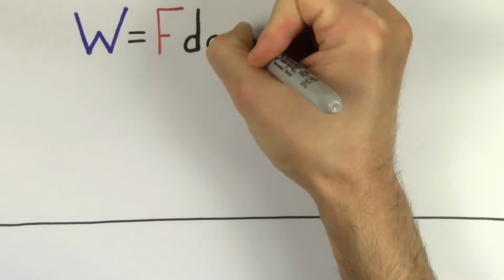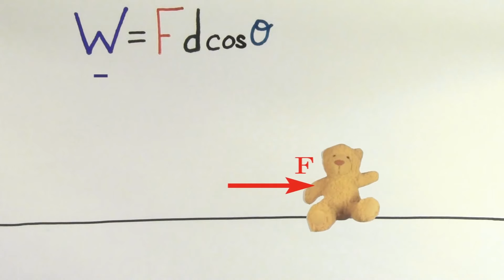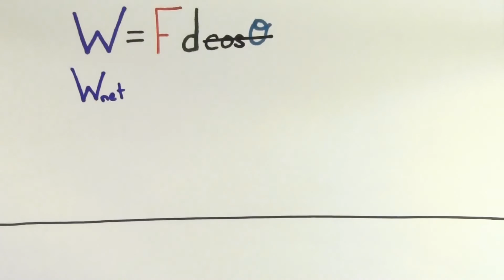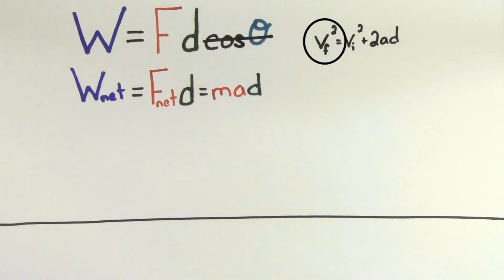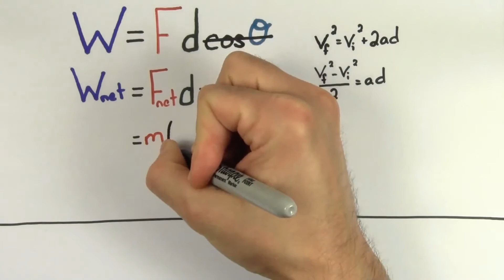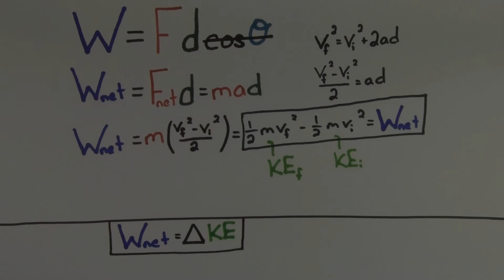İş ve İş Enerjisi Prensibi (Fizik)